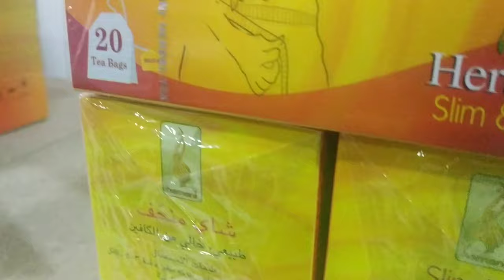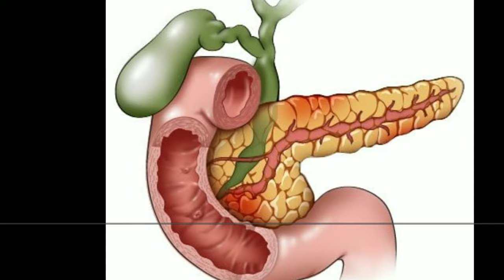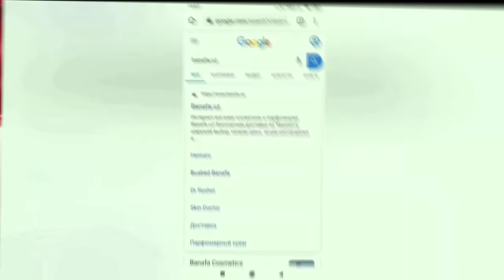Ozish Uchun Slim Tea choyi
Способствует  похудению и выведению лишней жидкости из организма.

Состав: Фенхель обыкновенный, мята перечная, листья сенны, корица.